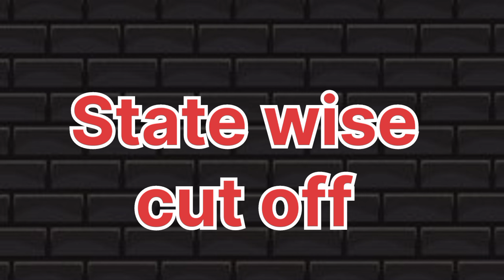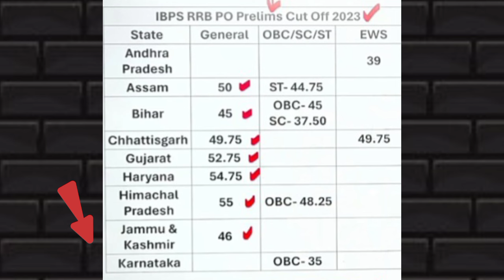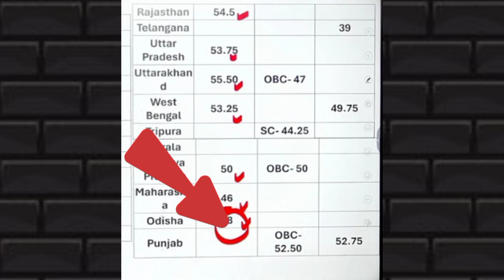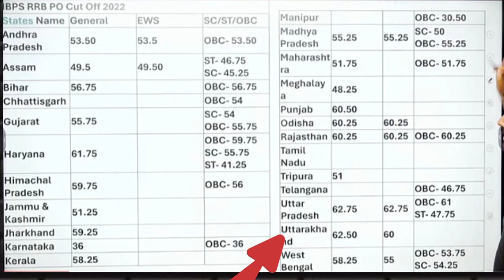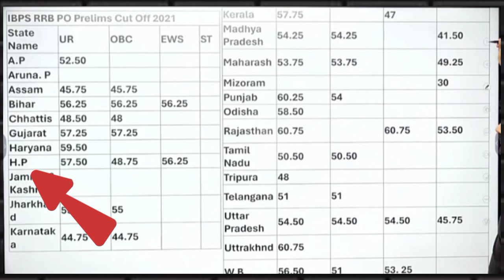IBPS RRB PO Pre Last 3 years Cut-off list 👀| last 3 year cut off list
IBPS RRB Big Update 👀 | ibps rrb notification, Exam Date update
ibps rrb clerk notification
ibps rrb clerk 2024 notification
ibps rrb po notification
SBI PO March 2024 Salary Slip🥳 | SBI PO ₹1,00,000 Plus monthly Salary Slip 😊

sbi po salary slip
salary Slip Of SBI Po
salary of sbi po
sbi po March Salary Slip
lic assistant salary
lic assistant Latest Salary Slip

Lic assistant notification 2024|lic assistant recruitment 2024|जिसका इंतज़ार था वो घड़ी आ गई 🌈||
lic assistant notification 2024 syllabus
lic assistant notification 2024 pdf
lic assistant notification 2024 quora
lic assistant notification 2024  adda247
lic assistant notification 2024 career power

lic assistant notification 2024 sarkari result lic assistant notification 2024 vacancy
lic assistant notification 2024 expected
lic assistant notification 2024 last date to apply